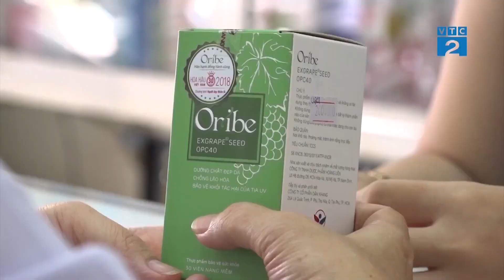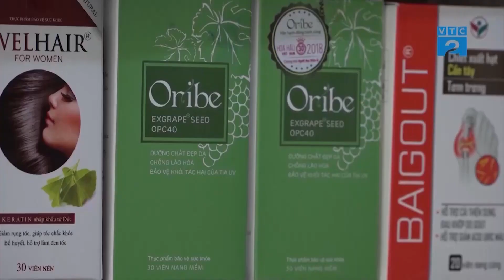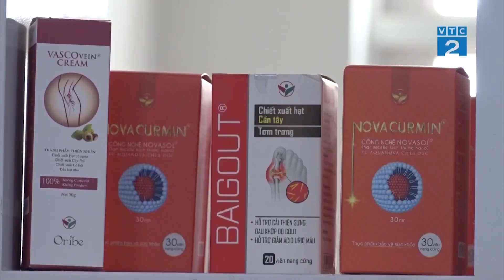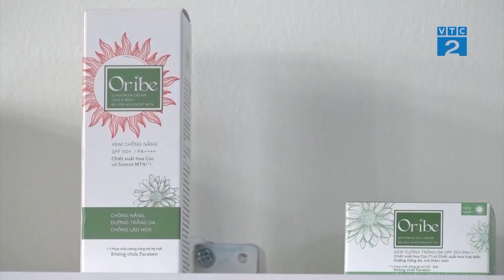Viên uống trị nám Oribe có tốt không, mua ở đâu , giá bao nhiêu tiền ? VTC2 viên uống trắng da Oribe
Hãy cùng chúng tôi theo dõi video của đài VTC2 nói về sản phẩm viên uống sáng da ngừa nám Oribe .

Viên Uống Đẹp Da, Mờ Nám, Ngăn Ngừa Lão Hóa Oribe với chiết xuất Hạt Nho Pháp và các dưỡng chất làm đẹp chuyên sâu như Collagen, tinh chất Nhau thai cừu Úc, vitamin C, vitamin E tự nhiên, Alpha Lipoic Acid giúp nuôi dưỡng và cải thiện hiệu quả các vấn đề về da, làm mờ thâm nám, sạm da, tàn nhang, ngăn ngừa lão hóa và bảo vệ da khỏi tác động của tia UV trong ánh nắng mặt trời.

Viên uống đẹp da chống nám Oribe là gì?
Công dụng của viên uống chống nám Oribe
Viên uống đẹp da trị nám Oribe có tốt không?
Những đối tượng nên sử dụng viên uống đẹp da chống nám Oribe
Sử dụng sản phẩm Oribe như thế nào để đạt được hiệu quả?
Viên uống trị nám và làm trắng da Oribe giá bao nhiêu và nên mua ở đâu chính hãng .

© Cám ơn bạn đã theo dõi và đồng hành cùng chúng tôi !